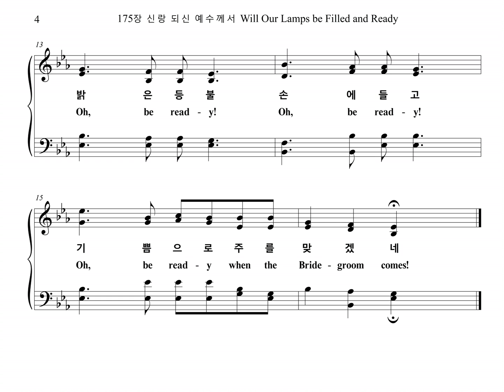175장 신랑 되신 예수께서 Will Our Lamps be Filled and Ready (Soprano Part)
찬송가 "175장 신랑 되신 예수께서 WHEN THE BRIDEGROOM COMES" 소프라노 파트 입니다.

WHEN THE BRIDEGROOM COMES

1. 신랑 되신 예수께서 다시 오실 때
밝은 등불 들고 나갈 준비 됐느냐
그날 밤 그날 밤에
주님 맞을 등불이 준비됐느냐
예비하고 예비하라
우리 신랑 예수 오실 때
밝은 등불 손에 들고
기쁨으로 주를 맞겠네

2. 주를 나와 맞으라는 소리 들릴 때
기뻐하며 주를 맞이할 수 있느냐
그날 밤 그날 밤에

3. 항상 깨어 기도하며 거룩한 기름
준비하지 않고 주를 맞지 못하리
그날 밤 그날 밤에

4. 그날 밤에 영화로운 혼인 잔치에
기뻐하며 할렐루야 찬송부르리
그날 밤 그날 밤에

1. Will our lamps be filled and read-y
When the Bride-groom comes?
And our Lights be clear and rea-dy
In the night, that sol-emn night,
Will our lamps be burn-ing bright,
Oh, be ready! Oh, be ready!
Oh, be ready When the Bride-groom comes!

2. Shall we hear a wel-come sound-ing
And a shout of joy re-sound-ing

3. Don't de-lay our prep-a-ra-tion
Till the Bride-groom comes?
Lest there be a sep-a-ra-tion

4. Oh, there'll be a glo-rious meet-ing